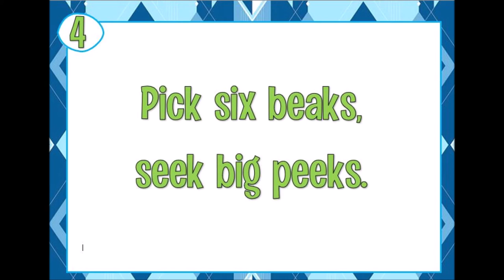TONGUE TWISTERS ee / i sounds